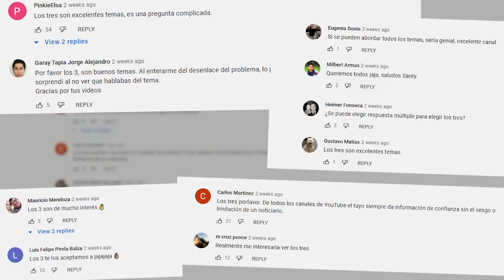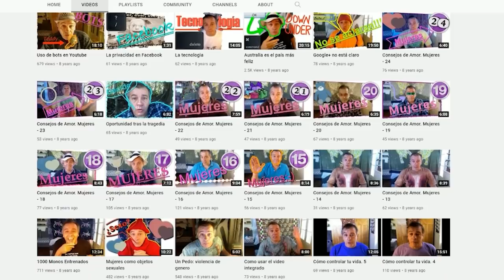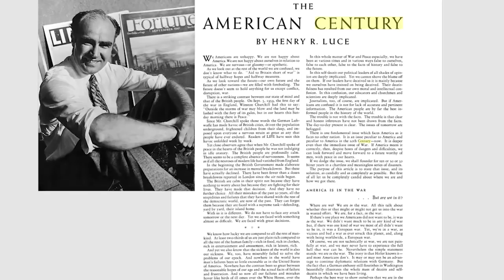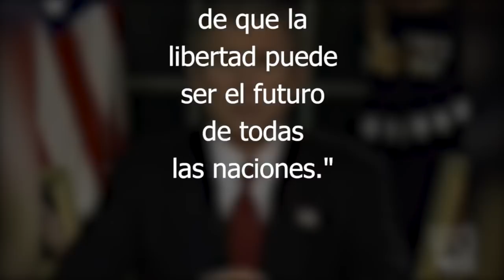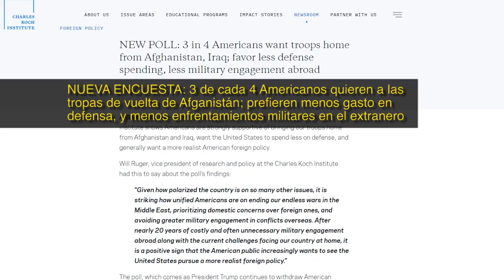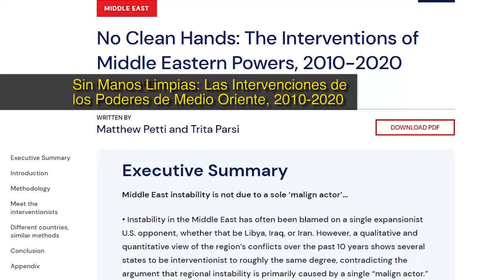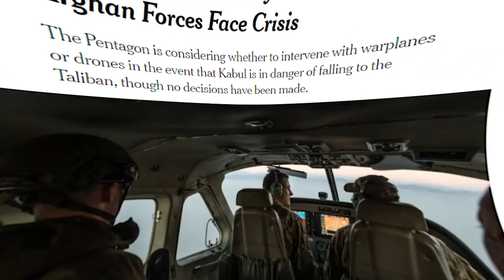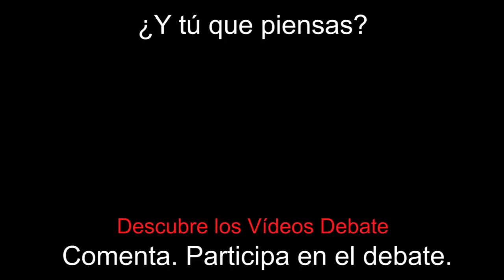Un Mundo sin Policia. VÍDEO MONETIZACIÓN DENEGADA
El policía del mundo está oficialmente fuera de servicio. Después de los fiascos de Irak y Afganistán, EEUU ha perdido su apetito por la construcción de la democracia en el mundo. ¿Es eso bueno o malo? Este es un vídeo-debate, así que la respuesta acertada, va a ser la tuya, por supuesto.
Comenta si tienes algo que argumentar. Y hazlo con respeto para no avergonzar a los padres que se esforzaron en educarte ¡Guaú!

La retirada de tropas estadounidenses de Afganistán comenzó en mayo de 2021 y se completó a finales de agosto, antes del 11 de septiembre de 2021, tal como estaba previsto. ​ Las fuerzas estadounidenses, Reino Unido y países miembros de la OTAN invadieron el país en 2001 después de los ataques terroristas del 11-S, y la guerra resultante se convirtió en el compromiso militar más largo de Estados Unidos.

El 29 de febrero de 2020, Estados Unidos y los talibanes firmaron un acuerdo de paz titulado "acuerdo para llevar la paz a Afganistán", también conocido como el acuerdo de Doha​ con disposiciones que incluyen la retirada de todas las tropas estadounidenses y de la OTAN regulares de Afganistán, una promesa de parte de los talibanes para evitar que Al-Qaeda siga operando en áreas bajo el control de los talibanes, y que se entable conversaciones entre los talibanes y el gobierno afgano.​ El acuerdo fue apoyado por Pakistán, Rusia y China y respaldado por unanimidad por el Consejo de Seguridad de las Naciones Unidas.

La administración del presidente Donald Trump acordó una reducción inicial de su nivel de fuerza de 13 000 a 8 600 para julio de 2020, seguida de una retirada total el 1 de mayo de 2021 si los talibanes mantenían sus compromisos acordados en febrero de 2020.​ La administración del presidente Joe Biden anunció en abril de 2021 que continuaría con la retirada, con una fecha de finalización prevista para el 11 de septiembre de 2021.​